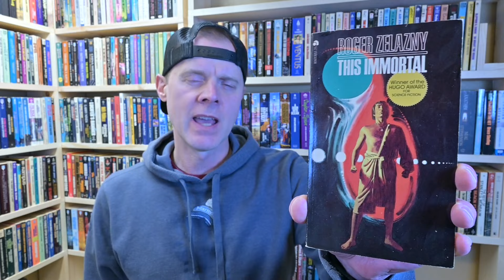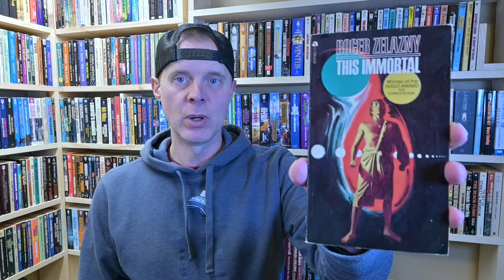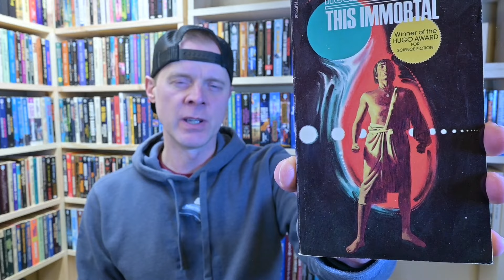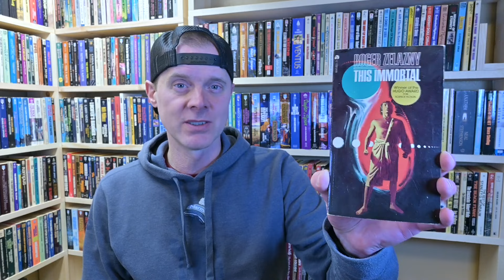This Immortal by Roger Zelazny [Spoiler Free Review][Masterpieces of SF Ep. 37]